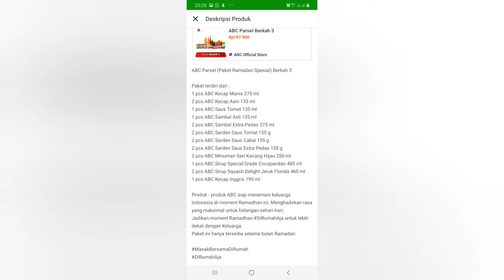ABC Parsel berkah 3 // Kejar diskon Tokopedia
ABC Parsel Berkah 3 Tokopedia